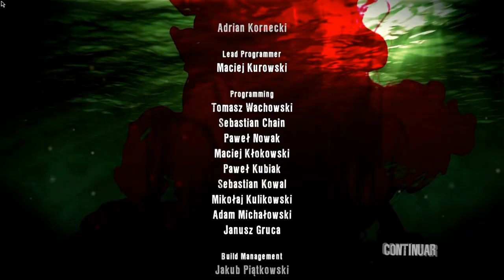TENTEI SALVAR A MINHA ESPOSA & ME TORNEI EM UM MONSTRO 🎮 FINAL 🎮 Dead Island Ryder White (DLC)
XXXXX

XXXXX

🎮Sobre o Dead Island Ryder White (DLC)🎮
Ryder White é o Coronel da Força de Defesa Australiana que recebeu ordens superiores para matar civis infectados na Ilha de Banoi entre eles a sua esposa a Drª Emily White que tinha sido enviada para ajudar os sobreviventes e acabou sendo infectada... após o Ryder ter sido o único que sobreviveu a queda do helicóptero o Militar altamente treinado descumpriu a ordem de matar a sua esposa e resolveu salvá-la... porém algo fugiu do seu controle.

XXXXX

👇🎮Steam🎮👇
✾Sobreviventes Oficial✾

XXXXX